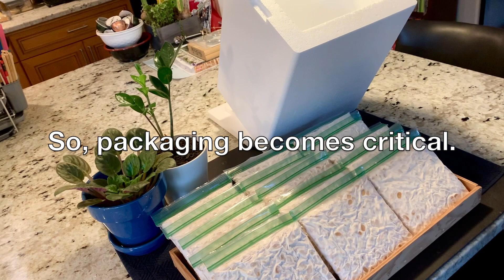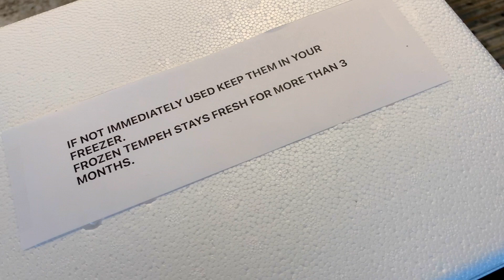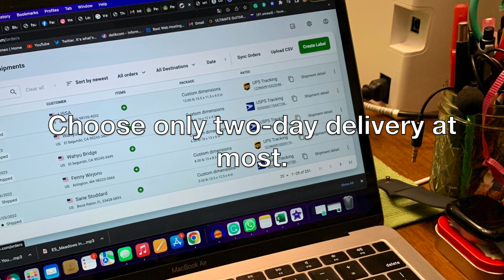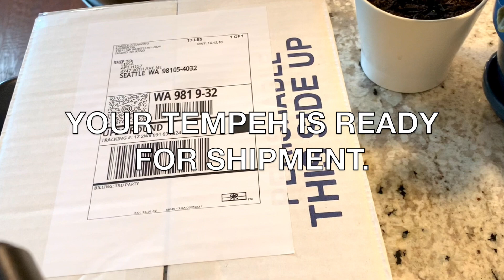The Right Way To Preserve, Pack, And Ship Your Tempeh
You have built your own incubator, you know how to de-hull properly, you produce your own tempeh starter, and have successfully produced batches of tempeh without failures. Now we come to the most fun part of tempeh production: shipping them. By shipping, you share your success with the tempeh community, and let your friends or customers know your professionalism in tempeh making now.
This video will show you how to preserve tempeh before shipping, how to properly package them, and how to ship them.